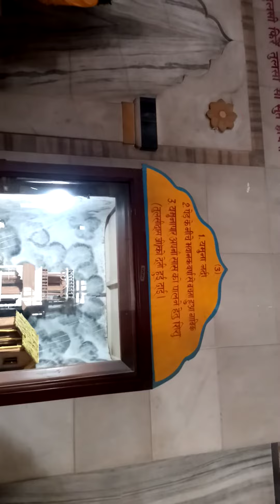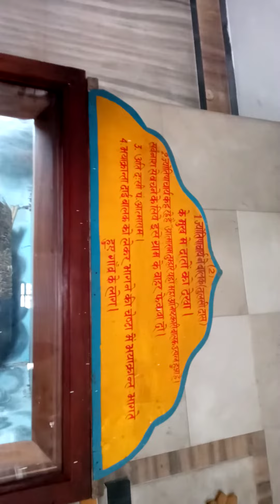October 1, 2022